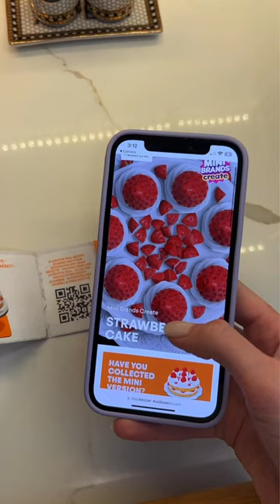See @claudiaharrington make the real life version of the strawberries and cream cake!